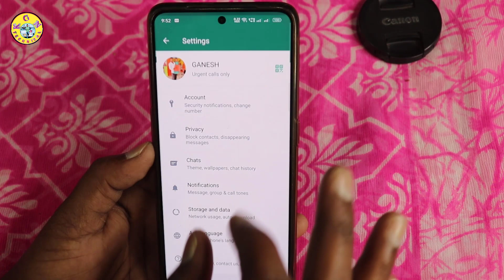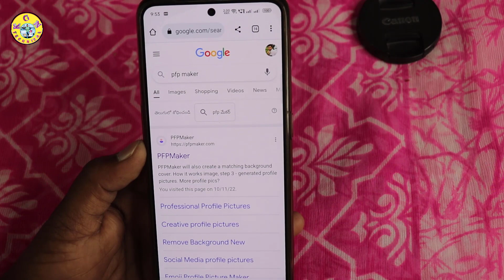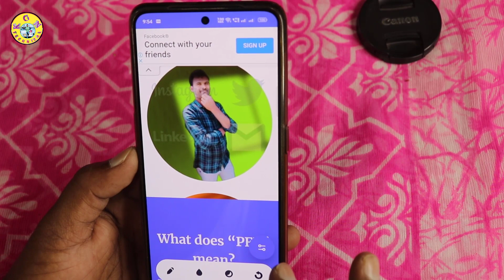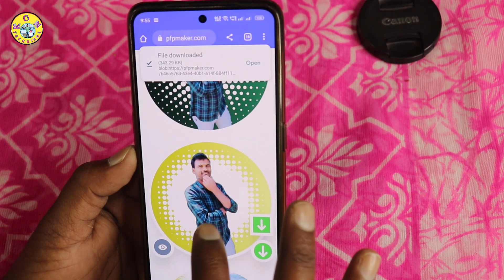WhatsApp లో DP నీ సెట్ చేస్తారా ఇతే ఈ 2022👍 Super Trick నీ తేసుసుకొండి | If you set your DP WhatsApp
WhatsApp లో DP నీ సెట్ చేస్తారా ఇతే ఈ 2022👍 Super Trick నీ తేసుసుకొండి || If you set your DP on WhatsApp, thi is Super Trick

KGN TECHNICAL